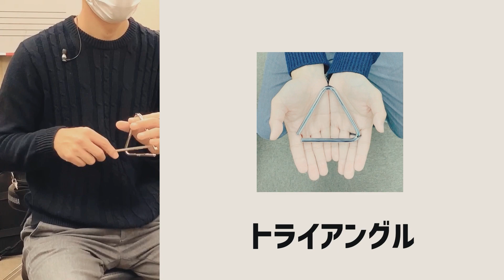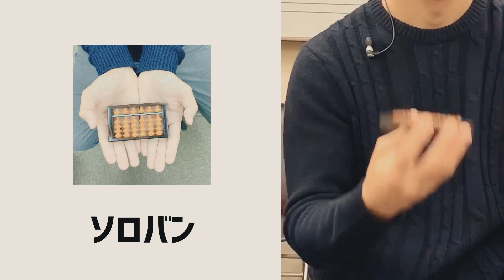【ノリノリな猫】ジングルベルをミニチュアバイオリンで弾いたら、猫がノリノリだった